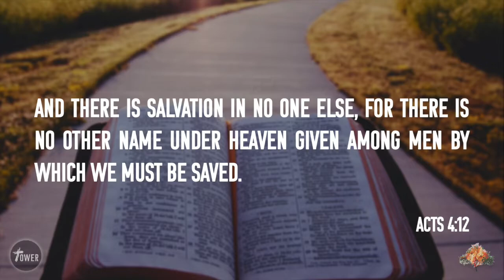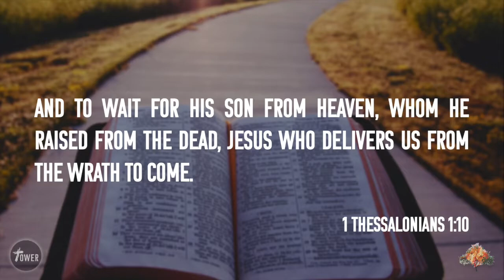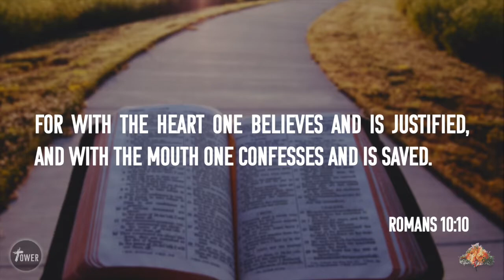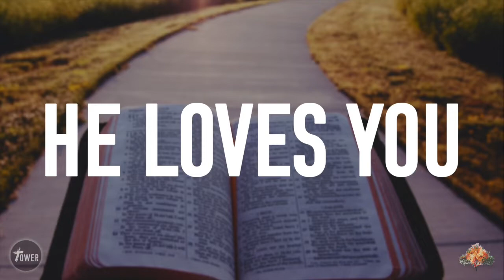Proverbs 20:2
Jesus is the King Who is also the Lion ...